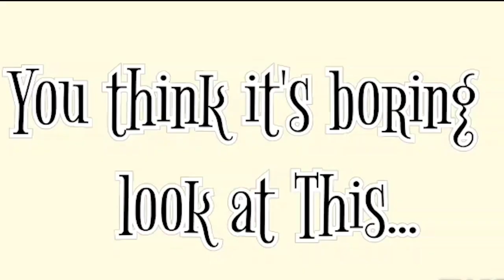LIFE-TEEN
LIFE-TEEN for all High-School Students;
Saturday's 7pm - 9pm at the Beach Courtyard